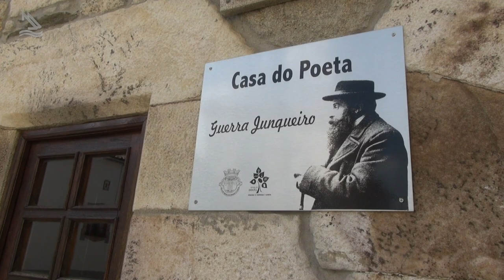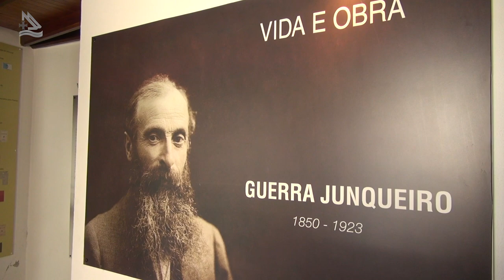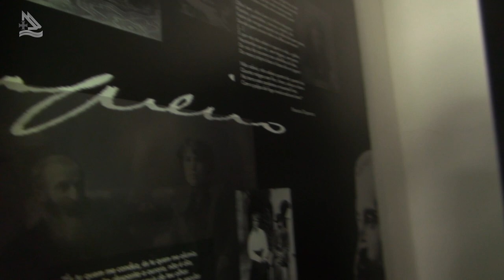A simpática vila de Freixo de Espada À Cinta 04 (Programa Assim é Portugal Oficial)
Freixo de Espada À Cinta é de tirar o fôlego de tanta imagem cinematográfica - Programa Assim é Portugal 548 - 02INSCREVA-SE NO CANAL E CLICK NO SINO